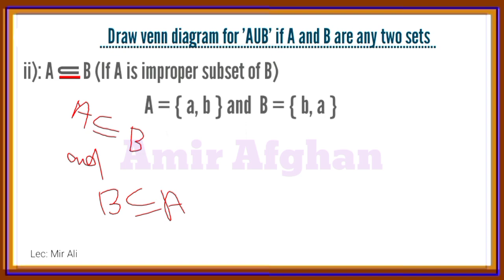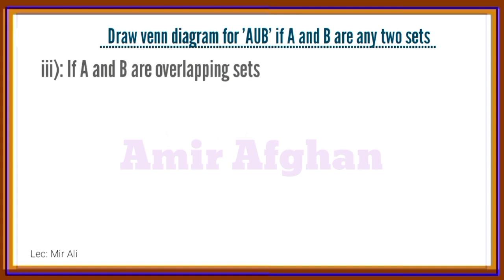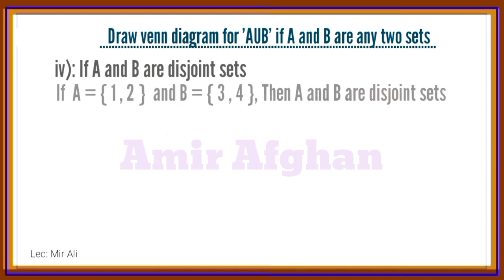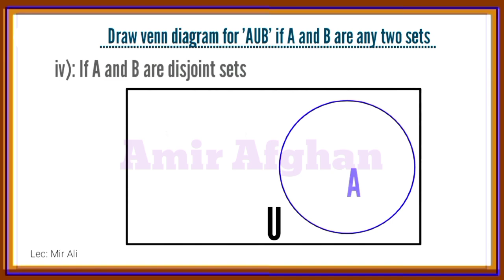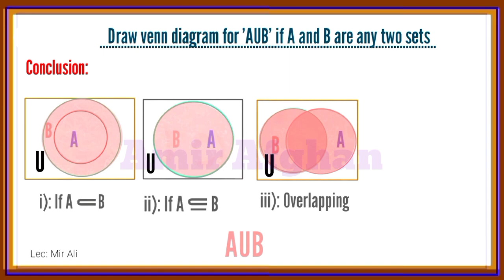Venn diagram || AUB || A union B for any two sets || Amir Afghan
In this video we explain venn diagram of AUB for any two sets A and B